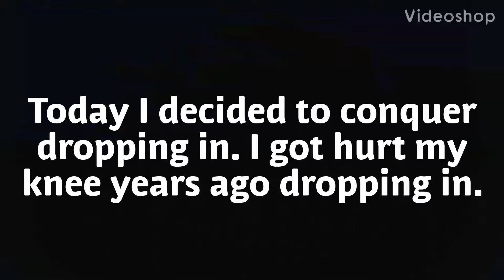A Un-Epic Video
This was a big accomplishment for me. This is one of the scariest things to learn when you start skating . On top of the last time I did it I got hurt. Today there was a young kid who kept talking how he broke his fingers at the skatpark which did not help additionally. I finally got it though, keep progressing and have a great day.